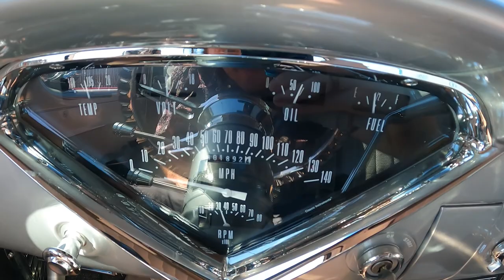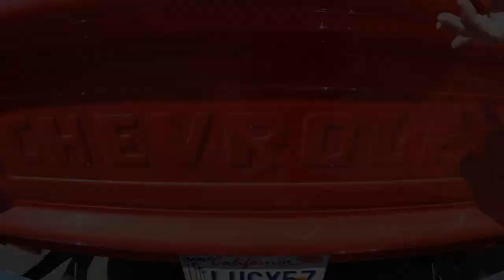1957 Chevrolet 3100 Deluxe Pickup - Start up & walk around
Big window resto-mod thoughtfully designed and executed, immaculate and fast.